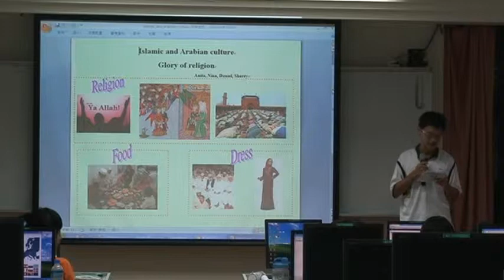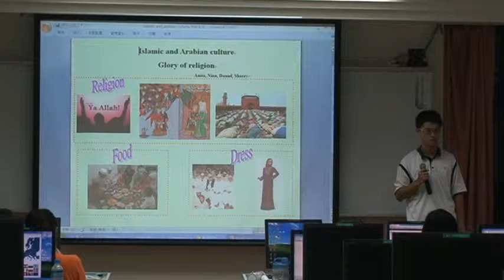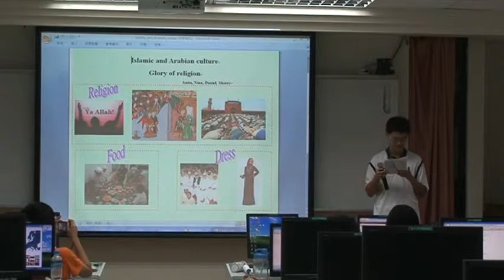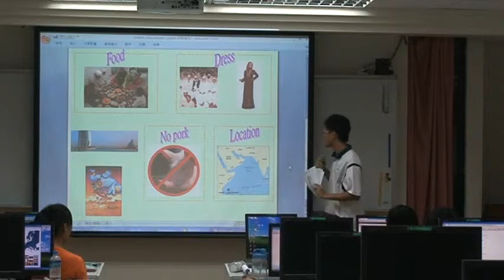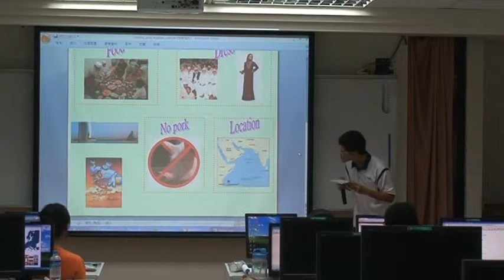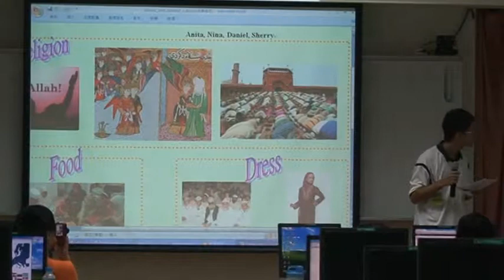B1 Anita, Daniel, Nina, Sherry